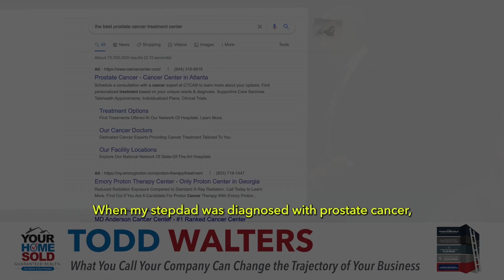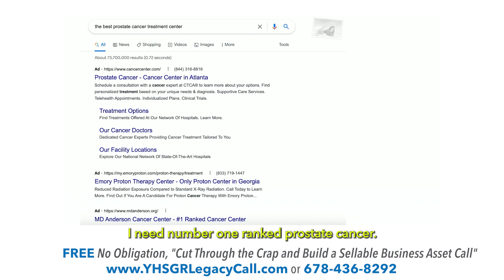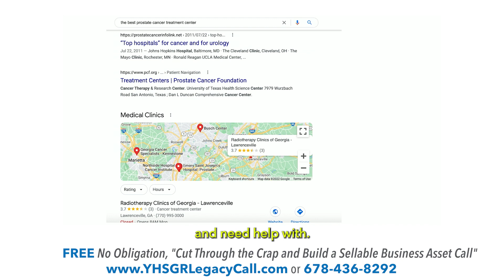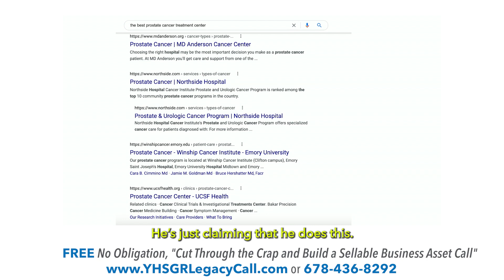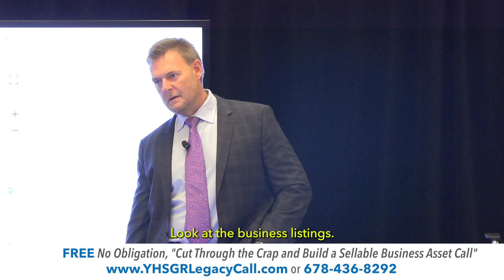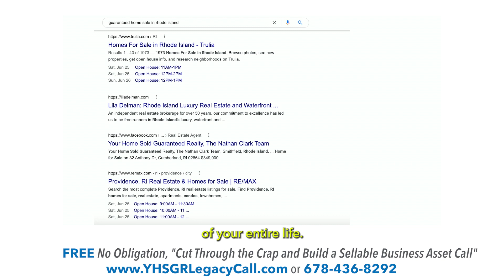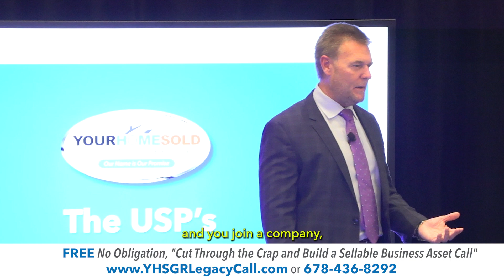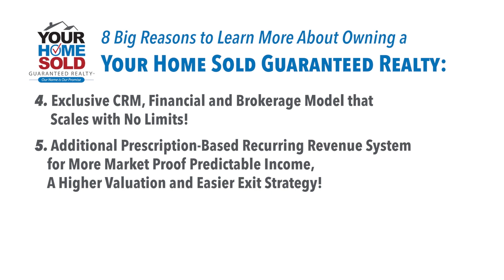Anaheim - Sep 2022 - Panel with Todd Walters - Part 07